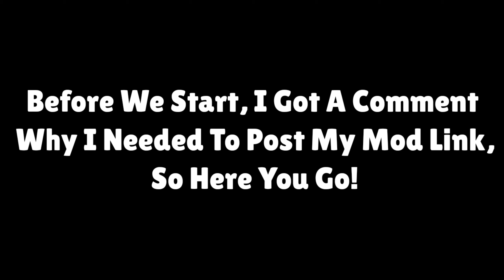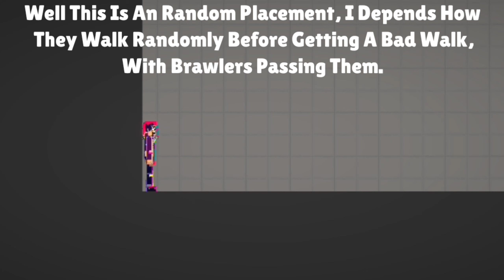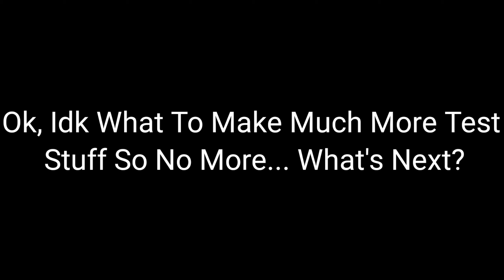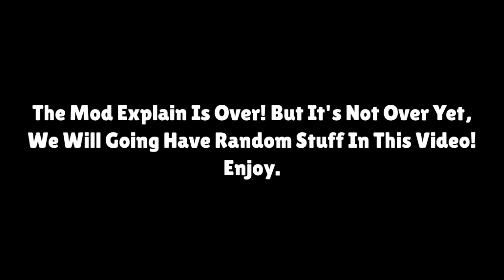Melon Playground: Brawl Stars Mega Mod! (Download In The Comments)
It's Finally Here After A Long Wait! It Is.

Others